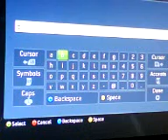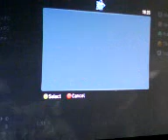vs Foreal Gaming (includes Fumin's clutch 1v3)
just beast